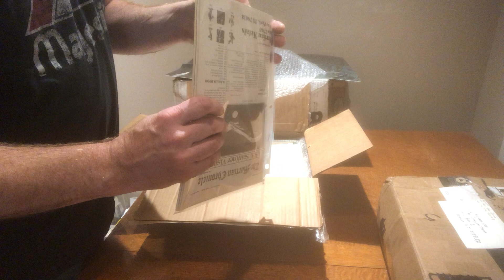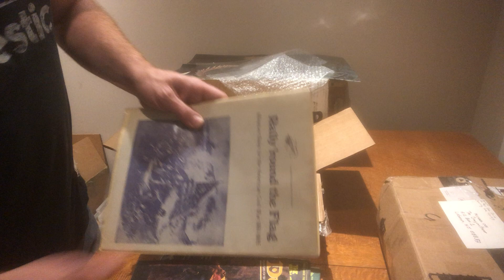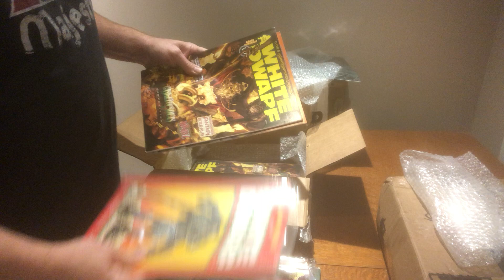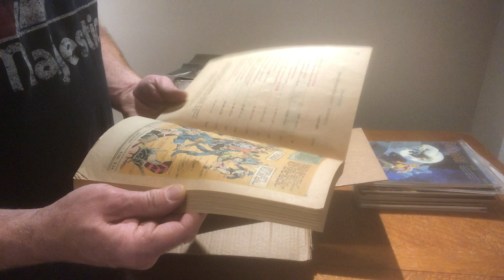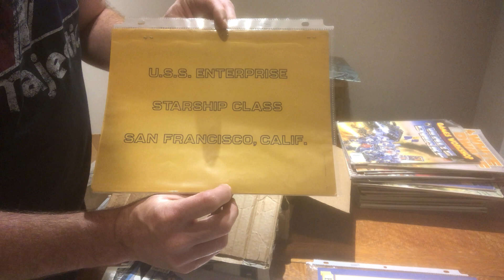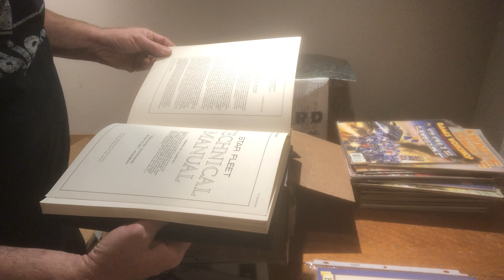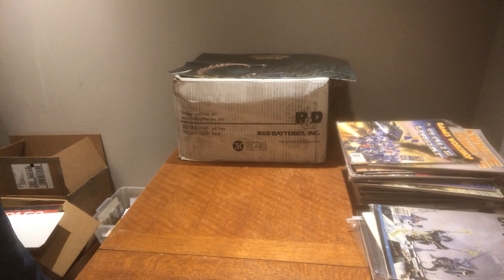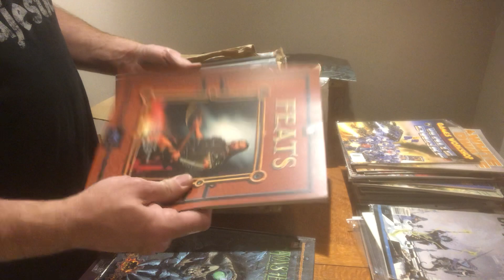Unboxing Video #1 - Mystery Boxes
Opening a couple boxes of incoming product, which I did not know what the contents would be.